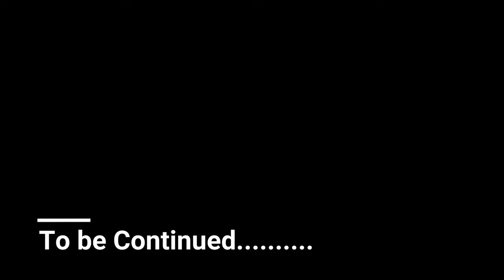Munnar Part 1 | Bengaluru to Munnar Road Trip | Kerala | The Gods Own Country | Mattupetty |Shamrock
Welcome to the first part of our Munnar adventure! In this episode, we kickstart our journey from Bangalore on 12th Aug 2023, wind through Tamil Nadu, and finally reach the misty paradise of Munnar. But there's a twist – we get a bit lost thanks to Google Maps! Don't miss our stay at the cozy Shamrock Resort with breathtaking balcony views. We explore the evening's cool misty charm and start the next day bright and early, heading towards Mattupetty.

Don't forget to checkout Part 2 where we unravel more of Munnar's hidden treasures! Share it with your fellow travel enthusiasts to help us reach our goal of 1 million views! Your support means the world to us. 💚🌄✈️

Room Rent: 2500 per night including BF( Rates on 12th August 2023)